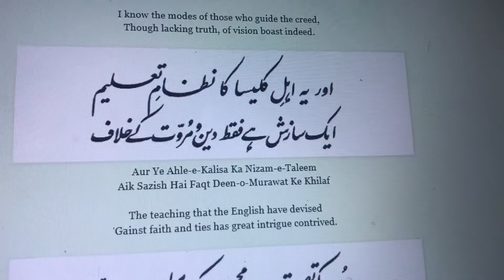Aur Ye Ahle-e-Kalisa Ka Nizam-e-Taleem | اور یہ اہلِ کلیسا کا نظامِ تعلیم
Aur Ye Ahle-e-Kalisa Ka Nizam-e-Taleem
Aik Sazish Hai Faqt Deen-o-Murawat Ke Khilaf